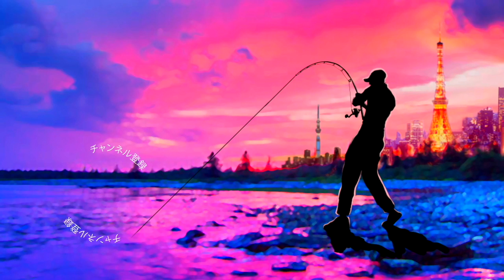【渓流ベイトフィネス】ジャングル奥深くでバス釣り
ＳＵＢ！ジャングル奥深くの渓流にデカバス発見って事でハワイの奥深く密林ジャングルを探検してバス釣りです
今回はエンジンのシェイクローでエビ食いバスを狙ってみますよ！
途中スコールに見舞われ携帯魚群探知機のdeeperを駆使して奥地に進みます
タックルは信頼のコンパクトロッド、ディアモンスターMV-55に「DearMonster MX-6」のショートグリップを組み合わせた最短仕様！これで藪を漕ぎ漕ぎ奥地に進みます
リールは今回、シマノ のカルカッタコンクエストBFSとジーニアスプロジェクト、グラビアスのシャロースプールを準備しましたが細PEラインを巻き込んだグラビアスを選択！ドラグの滑り出しが良いので安心です

2020も気になる釣り道具が山盛り！NEW メタニウムの仕様に度肝を抜かれましたが、ステラSW、新しいツインパワーなども気になりますよね！バスロッドではゾディアスがカーボンモノコックグリップを搭載してリニューアルですね！デプスも10年ぶりに関東での出展との事で目が離せません！ギラギラコウゲキを筆頭に巨大なルアーを見るだけでもワクワクしますよね〜！
2020年度は引き続きデプスのコードネームバスやNZクローラーなどの激しい釣りからゲーリーヤマモトのワーム郡を駆使したライトリグの釣りなどなど関東のバス釣り場からホットな釣り動画をお届けして行く予定です。もちろん最新の気になるバスルアーもどんどん購入＆レビューしていきます

55アップしか釣れない！デプス「コードネームバス」に巨大バスが襲い掛かる衝撃映像